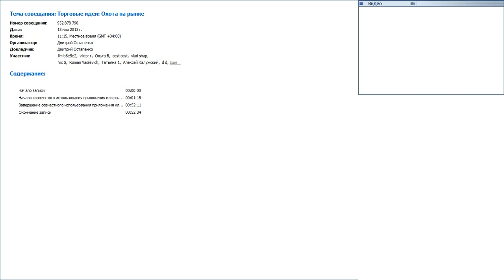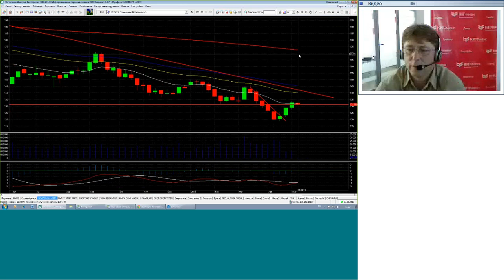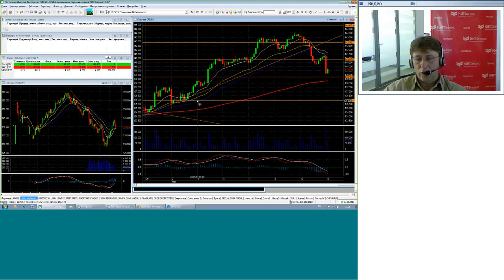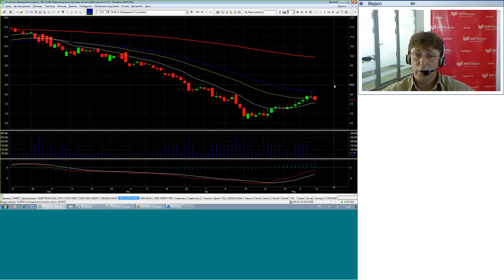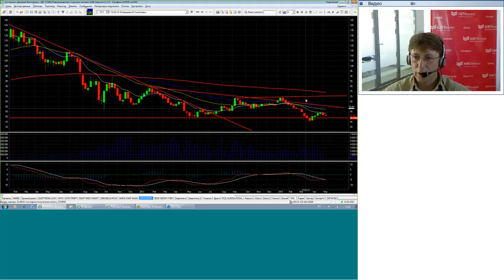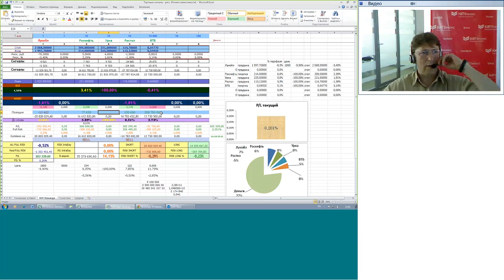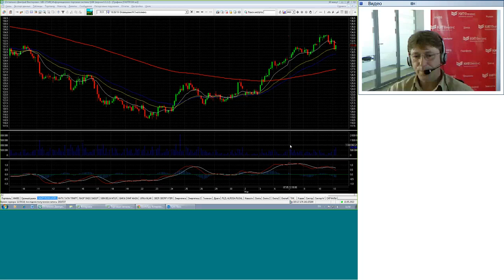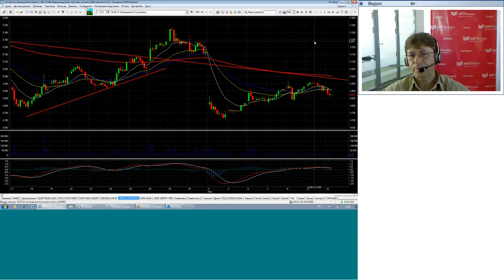13.05.13, 11:15 (мск) - Торговые идеи: Охота на рынке